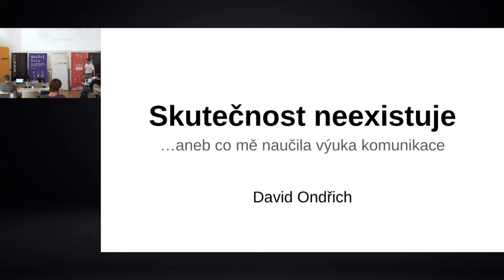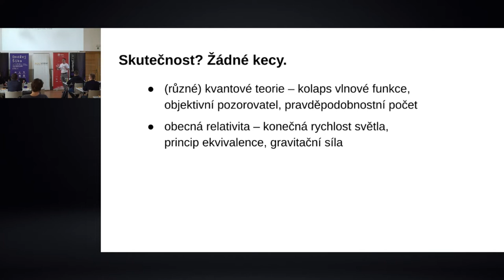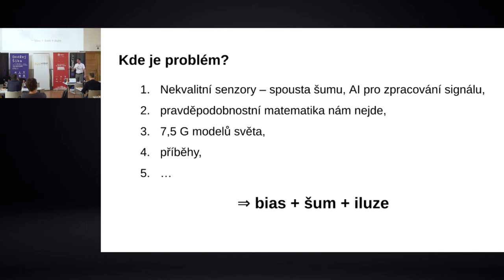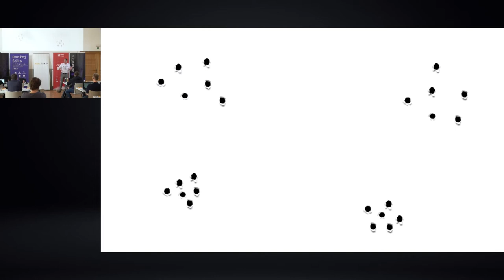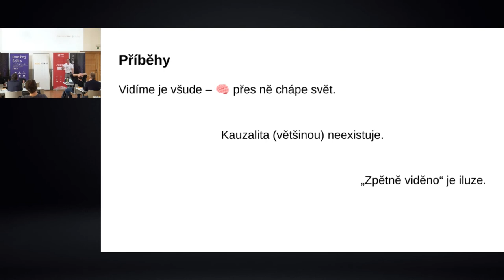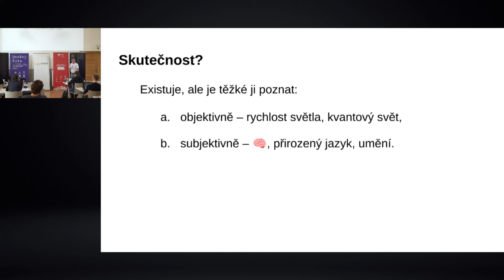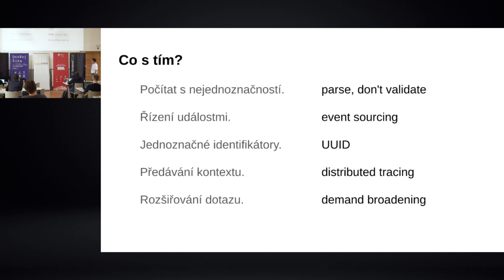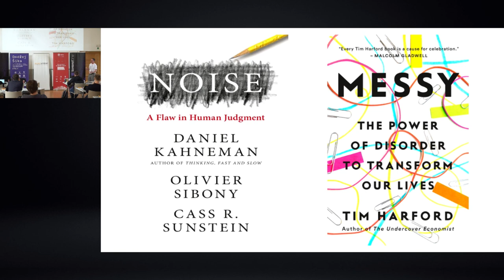jOpenSpace 2022 - David Ondřich - Skutečnost neexistuje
- clovek ma nekvalitni senzoriku, clovek ma asi 10, v prirode u zvirat existuje asi 26 celkem
- na vstupu ma clovek velmi mnoho sumu, ktery filtruje mozek (podobne jako AI)
- umele inteligenci by se mela rikat umela intuice
- cloveku nejde pravdepodobnostni matematika
- kazdy jedinec zije ve vlastnim modelu pochopeni a vnimani sveta, ktery se navic meni v case
- casto zijeme pribehy (a podlehame predsudkum)
- vnímání = bias+ šum + iluze
- flashable memories = 75% respondentů zapomnělo při vyplňování dotazníku po delší době, že vyplňovali dotazník týden po tragédii (havárie Challengeru)
- problem pribehu je v tom, ze z nich vyvozujeme kauzalitu, ale ono se obvykle jedna jen o korelaci (nahoda)
- kazdy dostatecne komplexni system je neustale alespon castecne rozbity (neznamy inzenyr NASA), dalsi zminky The Myth of the Root Cause, Mathias Lafedt a dalsi (viz. prezentace)